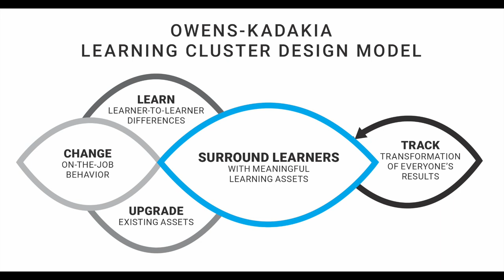How to Get Buy-In to Attend the Learning Cluster Design Workshop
Jen Collins, L&D professional and workshop alumni, shares how those interested in the workshop can get buy-in from their organization to attend.